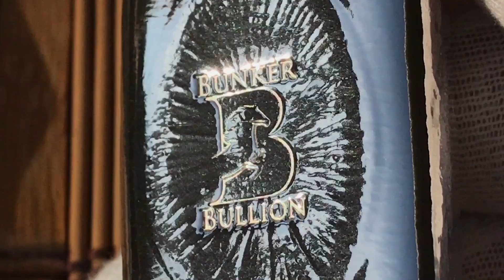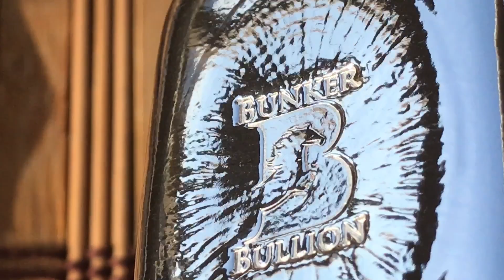☀️STUNNING Sunburst Center Old Style Bar